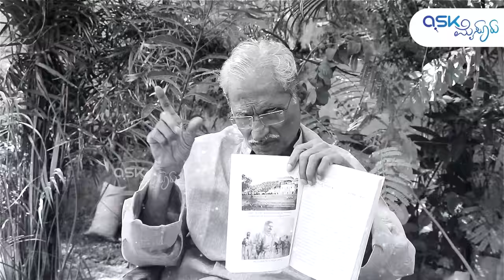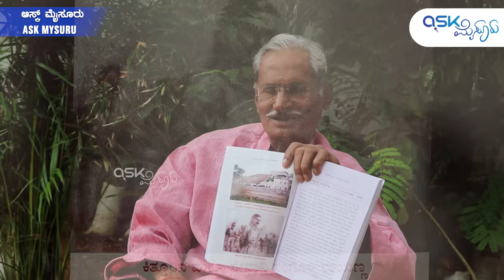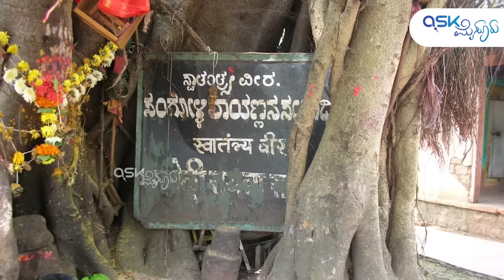ಸಂಗೊಳ್ಳಿ ರಾಯಣ್ಣ ರವರ ನಿಜವಾದ ಭಾವಚಿತ್ರ! ರಾಯಣ್ಣ ಕುಸ್ತಿ ಆಡಿದ್ದ ಸುರಪುರದ ಅಖಾಡ Sangolli Rayanna | Surapura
Sangolli Rayanna Real Photo! Surapura King has given 300 soldiers for Sangolli Rayanna to fight against British.

ಸಂಗೊಳ್ಳಿ ರಾಯಣ್ಣ ರವರ ನಿಜವಾದ ಭಾವಚಿತ್ರ!
ರಾಯಣ್ಣ ಕುಸ್ತಿ ಆಡಿದ್ದ ಸುರಪುರದ ಅಖಾಡ
೩೦೦ ಜನ ಸೈನಿಕರನ್ನು ನೀಡಿದ್ದ ಸುರಪುರದ ಅರಸರು

Surapura Series Episode 07

Productions: Ask Mysuru
Special Thanks To:
Raja Krishnappa Nayaka, Bhaskar Rao Mudbul, PSI Krishna Subedar, Upendra Naik Subedar, Tyagi, Sangmesh, Sachin, Ningu, Pradeep.